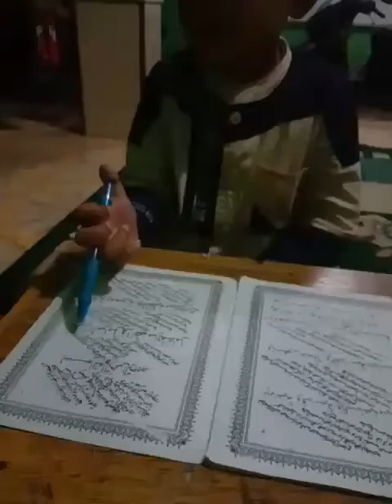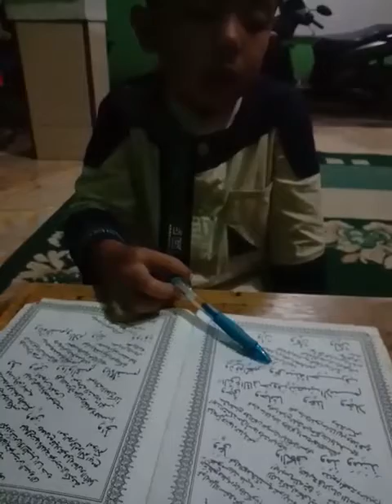VIRALKAN...Anak Kecil 2 Tahun Bisa Baca Kitab Botak Kalah Sesepuh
Dijawa Barat tepat nya ditangerang Anak kecil jadi Tersohor usianya baru menginjak 2 Tahun  Tapi IQ nya di Atas einstein yakni Bisa Baca Kitab Gundul Bahkan sesepuh nya saja tidak bisa Baca kitab apalagi kitab kuning gundul subhanallah karunia Allah padanya.